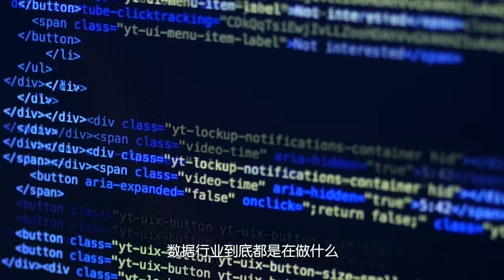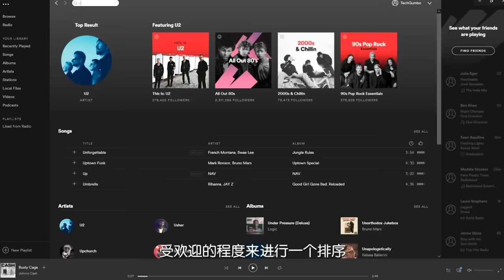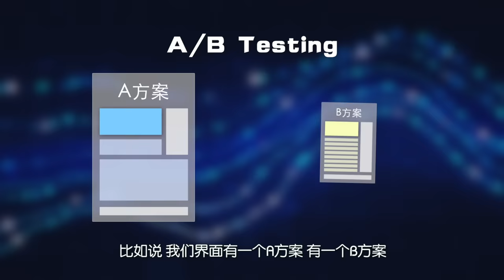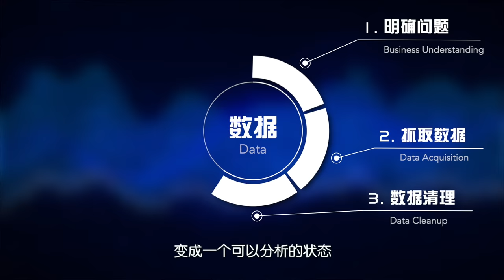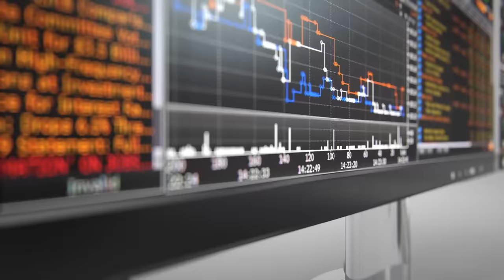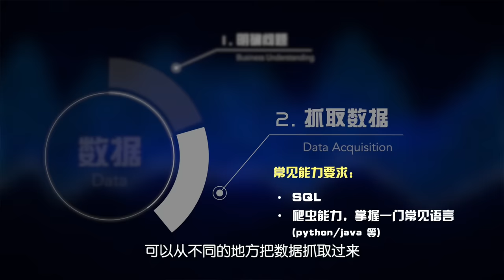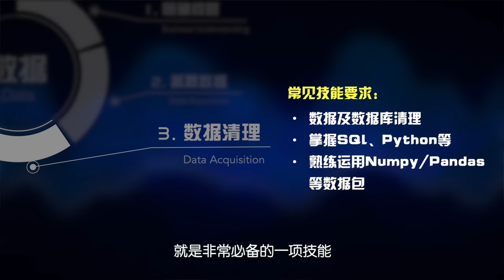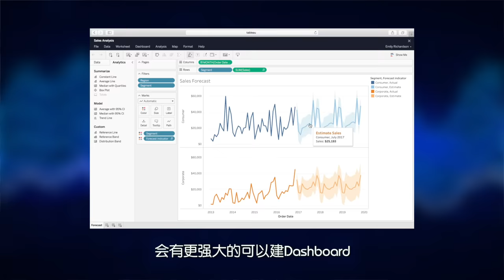数据行业大揭秘！DA/BA/DS都是啥？【小Lin干货】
👨‍🎓 1月31日 北京时间10-11AM，请到了清北学霸、纽约知名基金公司数据分析师来为大家分享2022年数据方向的求职趋势与申请攻略~戳这里免费报名：

后续还有投行、二级市场、咨询、量化、简历、群面等方向的多场求职直播课，感兴趣后续直播的小伙伴也可以加微信offerbang03回复【精英】入群获取最新消息哈~

我的完整版求职必修课
给正在找工作的小伙伴，希望能帮你扫清求职各种难题，包括规划，简历，面试和Networking：

各行业求职核心课程
都是业内顶尖专业导师研发的，包括行业必备的知识技能，实战项目丰富简历和面试刷题，全面提升Technical知识和经历：

关于我和Offer帮
我是Lindsay，坐标纽约，Offer帮是我创办的求职的在线学习平台，希望给大家提供找工作的优质资源，和专业的课程和指导~ 如果你在找工作，可以戳这里逛逛哦：offerbang.io

YouTube 2nd Channel：Lindsay说求职
B站/小红书：Lindsay说
知乎：Lindsay Zou
微信：lindsay2688